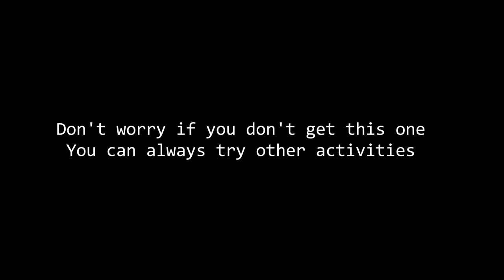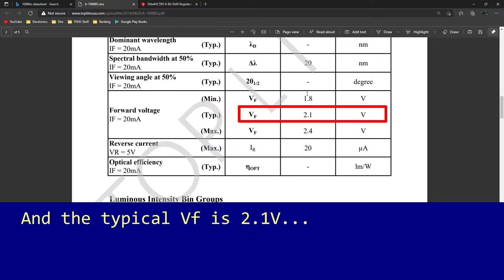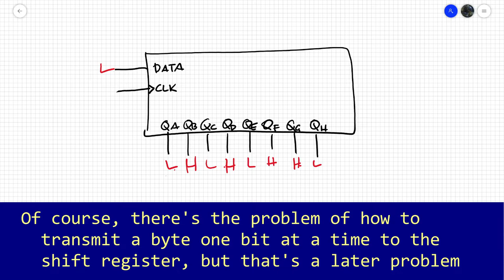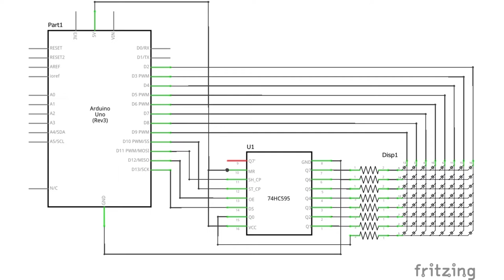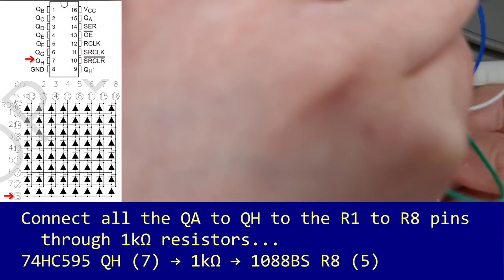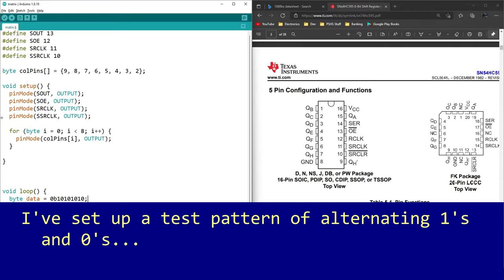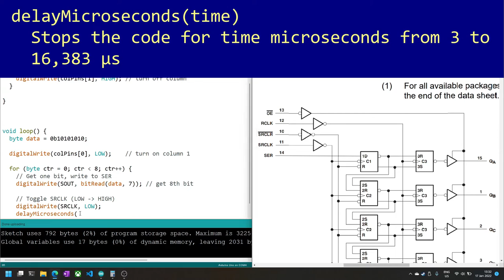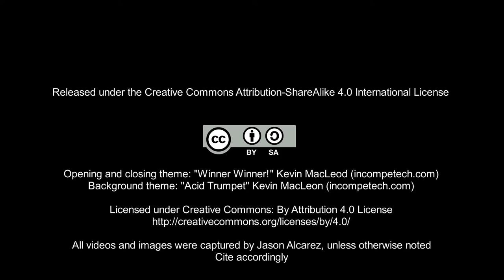EmbSys S1E12: 8x8 LED Matrix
Try to get the 8x8 LED matrix to work... well, try :)

This is a challenging hardware and coding activity, and you might want to try it out, but I will not blame you if you decide to just watch and not try at all.

Images and videos taken, written and produced by Jason Alcarez (DOST-Philippine Science High School Main Campus)

Opening and closing theme: "Winner Winner!"
Background music theme: "Acid Trumpet"